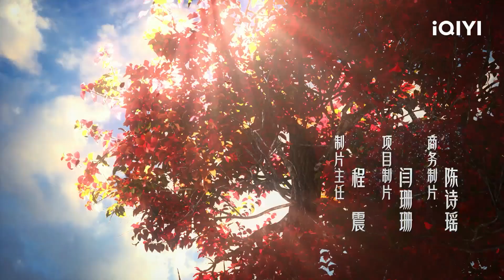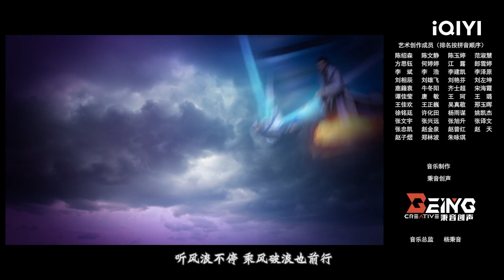【Multi Sub】《神澜奇域无双珠》EP13：王子盛装选妃【欢迎订阅 爱奇艺动漫站】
故事围绕两个不同身份、不同文化背景的少年——法华与蓝歌，因为一颗神器“无双珠”连接在一起拯救人类的故事。两位少年因为神器而产生了共生关系，这使得两位性格迥异的少年需要共同经历各种考验，借此两人关系发生了微妙变化，彼此开始理解对方，逐渐两人成为了如同手足的朋友。两位少年不断通过彼此的配合，努力摸索着无双珠更多的奥秘。